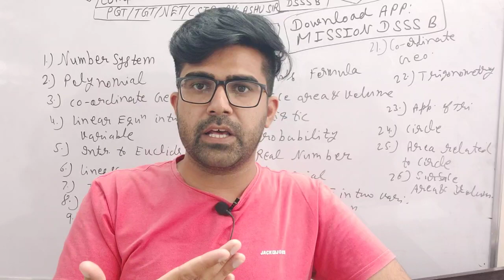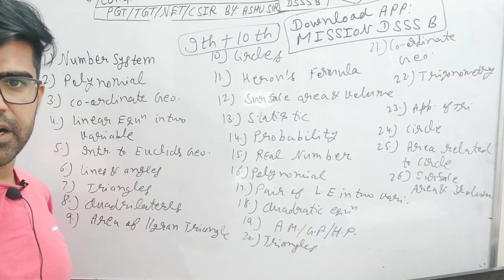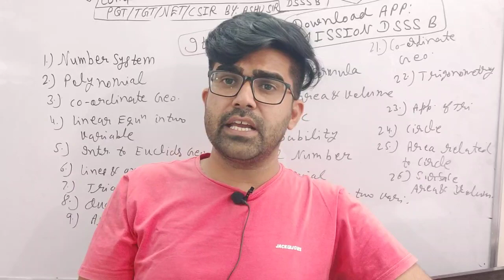HOW TO TGT MATH PREPARATION MUST WATCH || DSSSB/HTET/KVS/NVS/UPTET/AAROHI SCHOOL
How To TGT Math Preparation Must Watch
DSSSB/HTET/KVS/NVS/UPTET/AAROHI SCHOOL
 [Note: In iPhone 👉Fill Org Code: MD ]

मैराथन HTET TGT MATH 2018 ➜
मैराथन2 HTET TGT MATH 2019 ➜